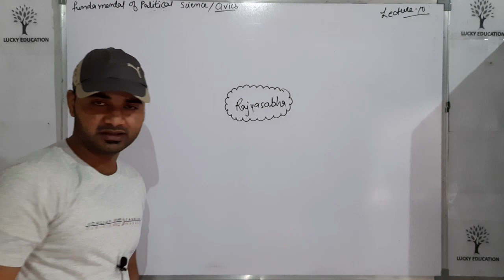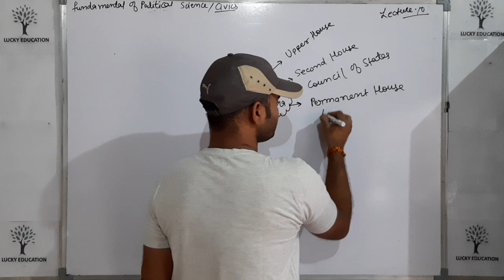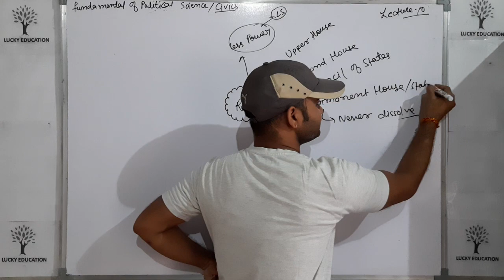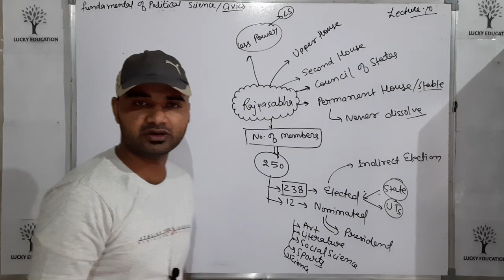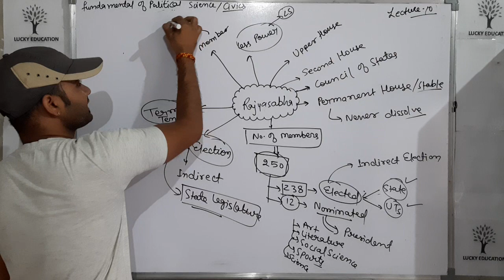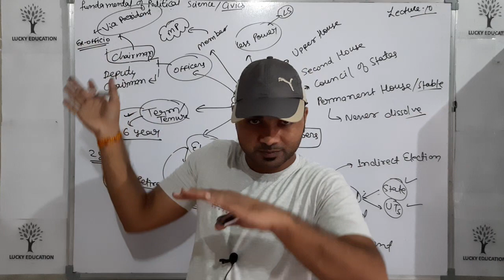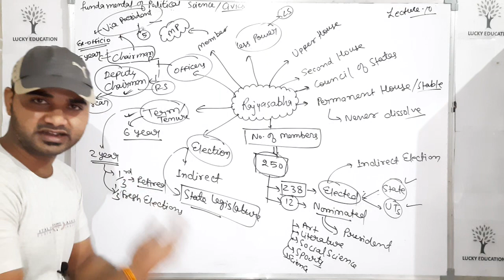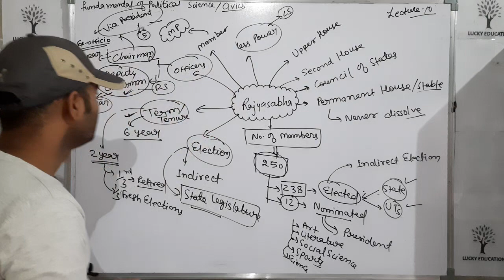Rajyasabha - Parliament Central Government - Political Science